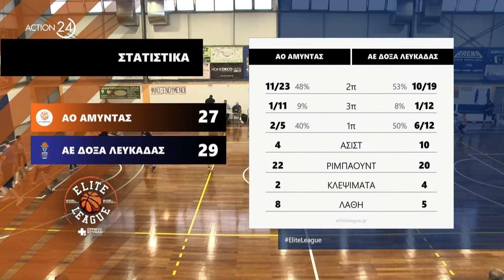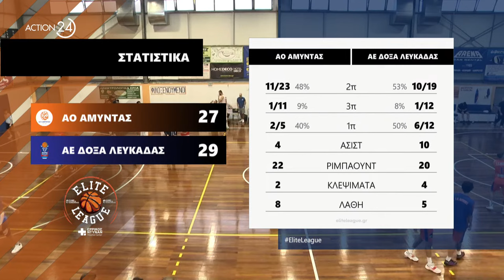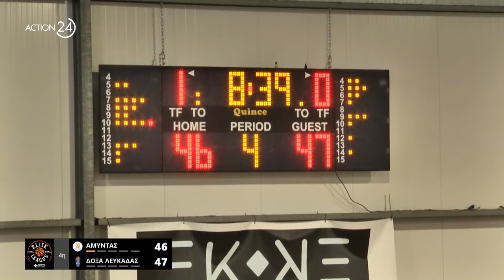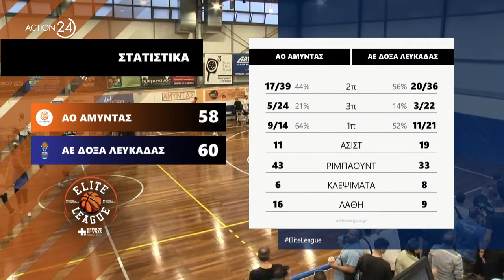Elite League - ΑΟ Αμύντας - Δόξα Λευκάδας ΑΕ / 21-10-2023, 16.30